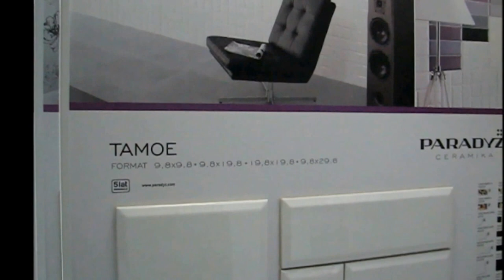Плитка для ванной Paradyz Tamoe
В коллекции Paradyz Tamoe представлена глянцевая настенная и напольная плитка прямоугольной и квадратной формы, с размерами 10х10, 10х20, 10х30 и 20х20 см. Вся плитка доступна в шести цветах и в двух вариантах фактур – гладкой и рельефной. Подробнее о коллекции смотрите в нашем обзоре!